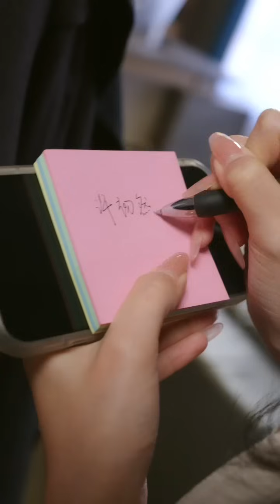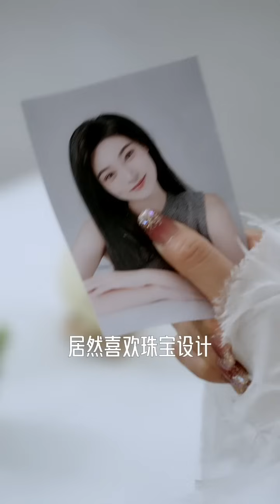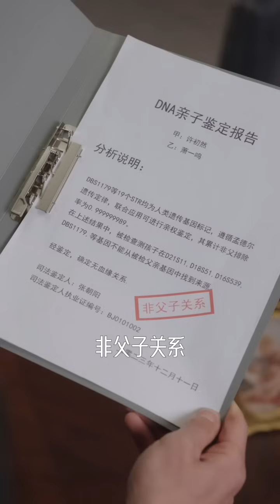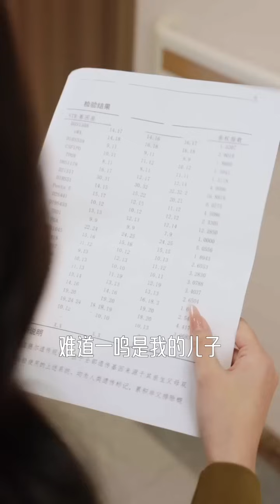【Full Version】Boss Daddy，Surrender Quickly 丨Possessive Male Lead